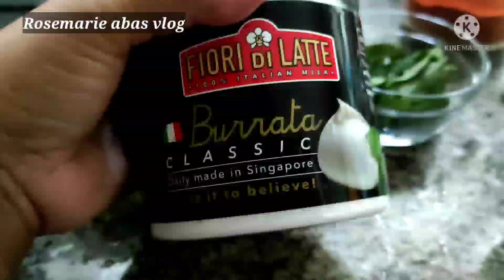KECAP MANIS CHICKEN